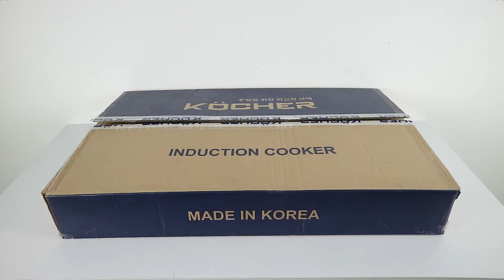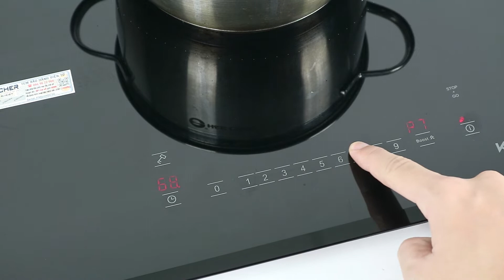Đánh giá bếp từ Kocher DI 336H nhập khẩu Hàn Quốc chất lượng và khác biệt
Model bếp từ đôi Kocher DI-336H được đánh giá là cực kỳ khác biệt so với các mẫu bếp từ vốn có tại Việt Nam. Cùng Đạo Nguyễn nghiên cứu kỹ về sản phẩm này xem có điều gì đặc biệt để mua nhé.
Lưu ý: bếp vừa có thể kéo slider để điều khiển công suất, vừa có thể nhấn công suất để điều khiển. Tuy nhiên, slider thì sẽ chuẩn hơn.